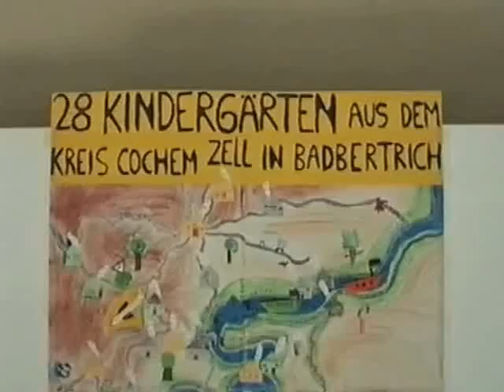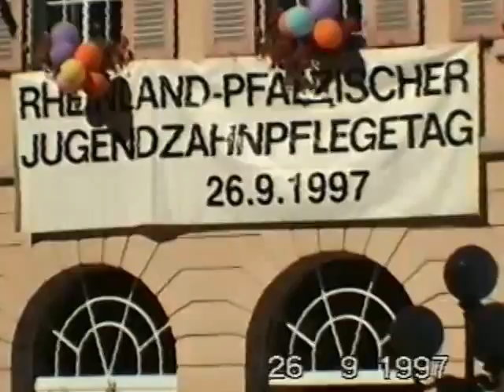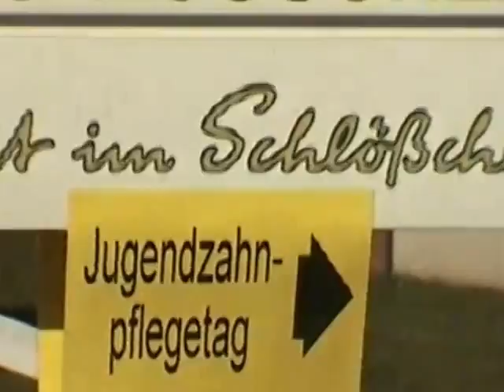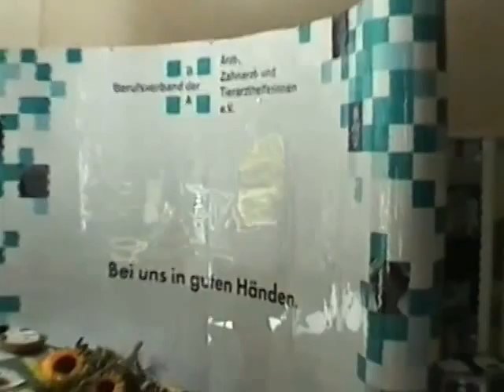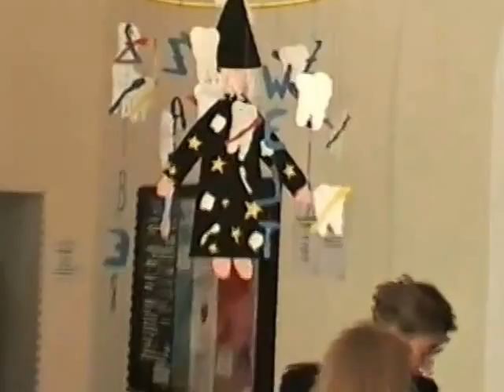26. September 1997 Bad Bertrich Rheinland-Pfälzischer Jugendzahnpflegetag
Veranstalter: LAGZ; Vorbereitung: Cochem-Zell
Gefilmt: Dr. Christian Sochaczewski